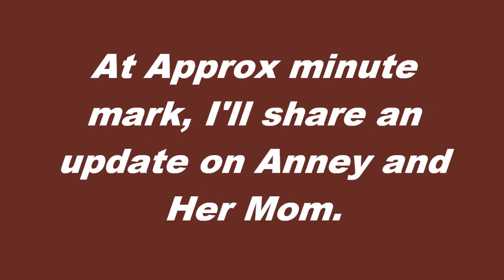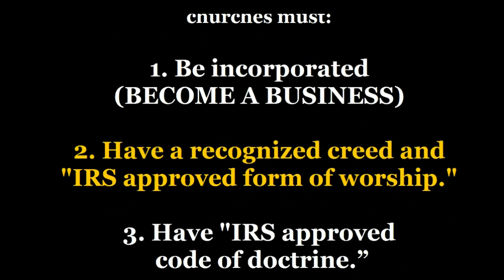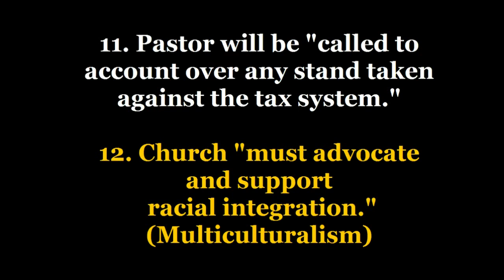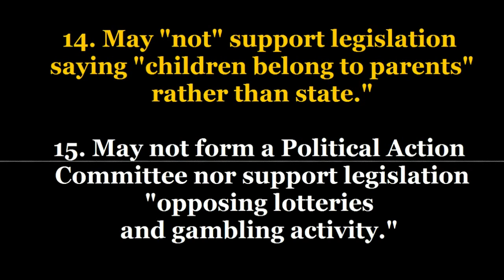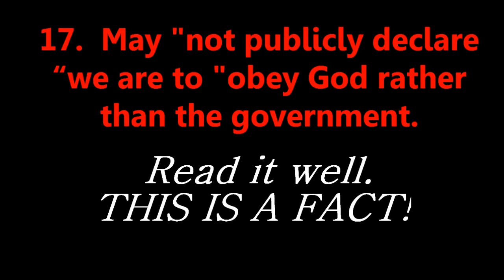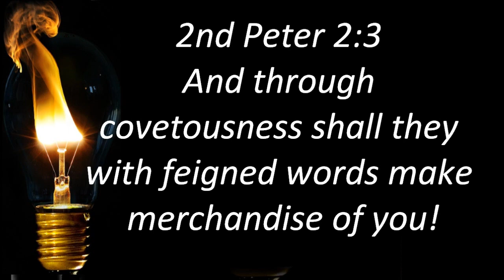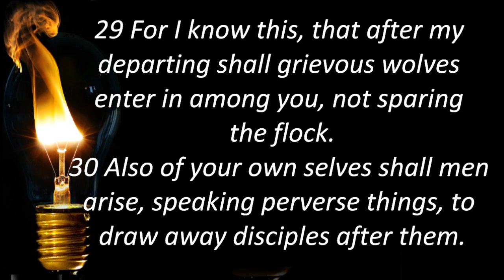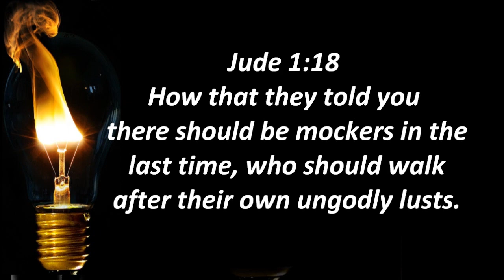They Hide these Church Facts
The Modern Church is one of the most evil and corrupt institutions on earth. However, a part from the obvious most people do not know the facts behind some of the evil. These are the things they hide from you!

The True Mark of the Beast